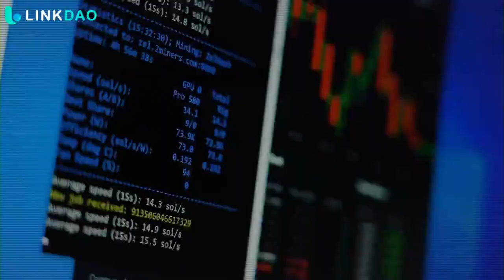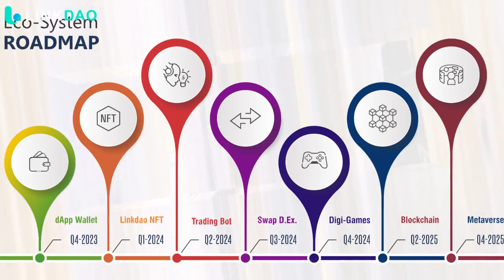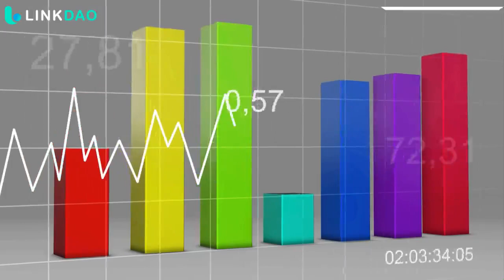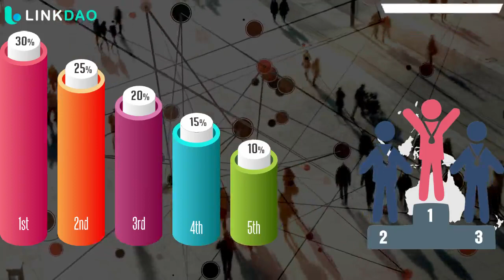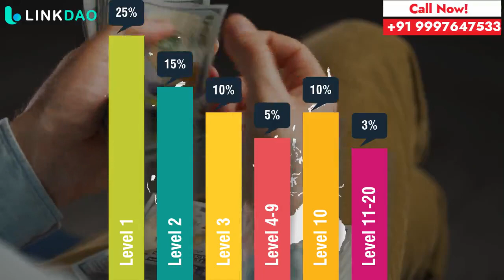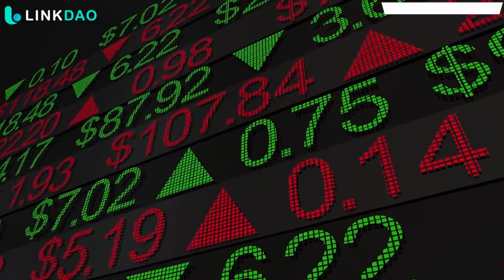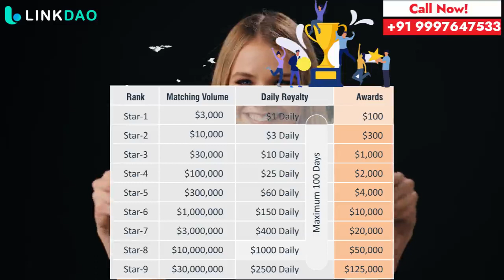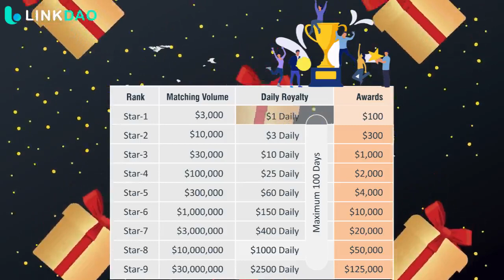Linkdao Defi full Plan Presentation only in 10 minutes || StakinG Reward 200% || crypto plan 2023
Linkdao defi staking Pool  Smart contract audit report

🔒 OFFICIAL LKD Contract on BSC(Binance Smartchain):

Address:0xaF027427DC6d31A3e7e162A710a5Fe27e63E275F
Name: LinkDao
Symbol: LKD
Decimal: 18

⚠ Reminder: Whenever you are making a transaction, remember to cross check against the address above. If they do not match, the token is not the real LKD